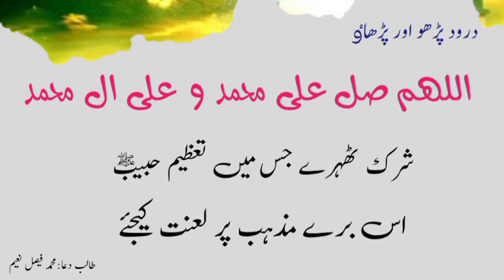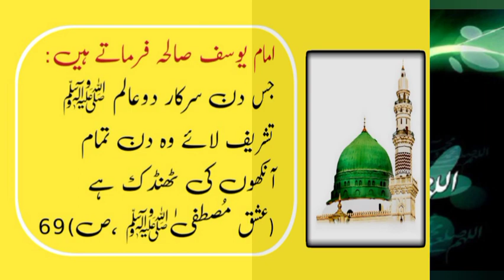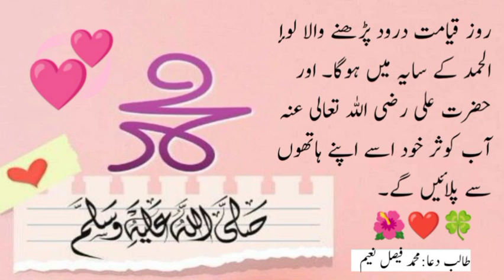durood pak parhny se tension problems aur gumon se nijaat | darood sharif ki fazilat